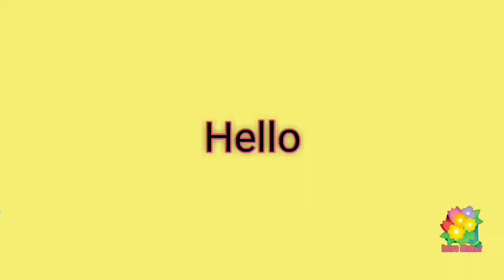Peluk Ondel Ondel# Sayang Ondel Ondel.. 😍😘🤩🤩🤩😘😍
Carissa Suka Ondel Ondel.. Salaman... Peluk... Cium.. He.. He